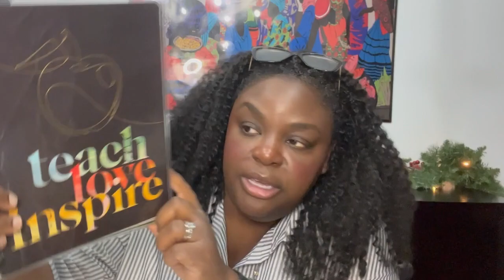TOP 10 TEACHER GIFT IDEAS FOR 2023 | My Favorite All-Time Gift Is...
In this requested video, I share my top 10 teacher gift ideas for the favorite teachers in your life.
These are some of my favourite teacher gifts I have received over the years as a teacher.
I hope this video gives you some ideas to make your gift-buying process a little easier this year.
Please note that although gifts are much appreciated by teachers, they are not necessary.  Times are extremely tough for everyone, and money is tight.  Give what you can afford, or find an inexpensive way to show your appreciation and care :)

⏱ VIDEO CHAPTERS:
00:00 Introduction
01:29 Gift Idea #1
02:07 Gift Idea #2
03:31 Gift Idea #3
03:58 Gift Idea #4
04:42 Gift Idea #5
05:40 Gift Idea #6
06:16 Gift Idea #7
07:01 Gift Idea #8
07:40 Gift Idea #9
08:41 Gift Idea #10